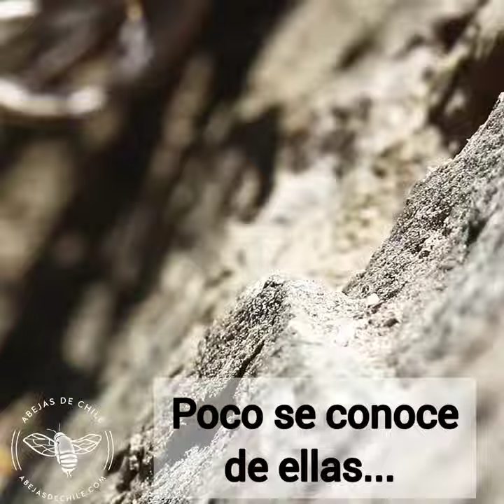El desafío de Fundación Abejas de Chile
Abejas silvestres presentes en Chile, las verdaderas polinizadoras de nuestros ecosistemas naturales y, eventualmente, ecosistemas agrícolas, las abejas nativas.

Es fundamental ubicarlas, identificarlas y protegerlas.